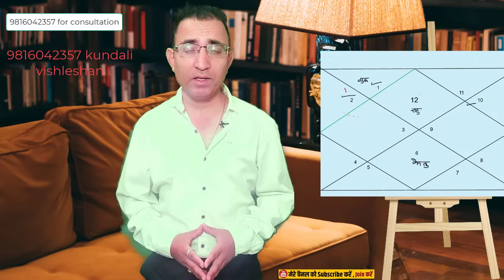मीन राशिफल राहु का राशि परिवर्तन 31 अक्टूबर 2023|मीन राशि बड़ा परिवर्तन जीवन में|Pisces sign